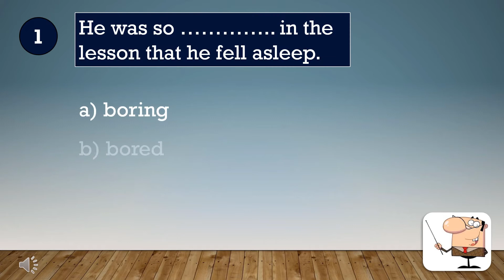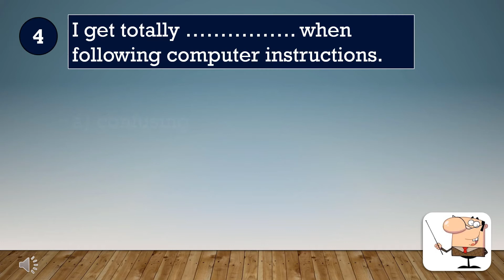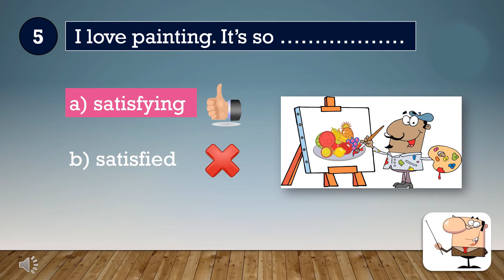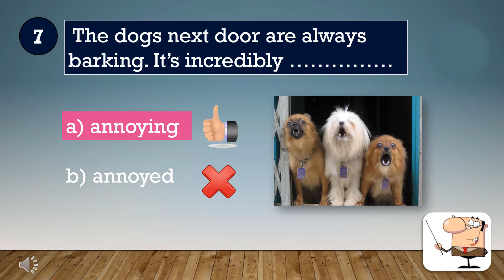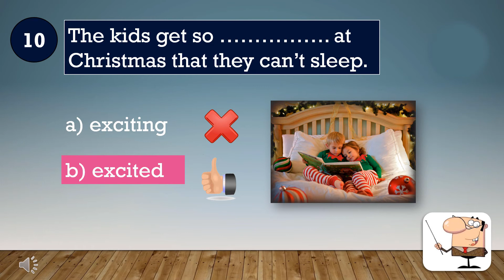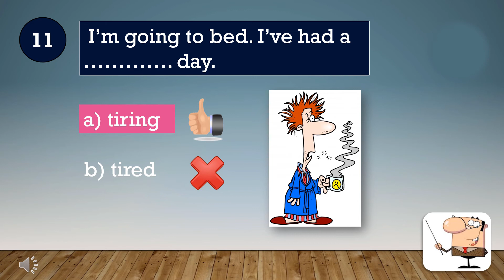English Grammar Quiz 35 ADJECTIVES: ED or ING?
Do you get CONFUSED or do you find it CONFUSING when to use ED or ING at the end of adjectives? This short quiz takes just under 6 minutes and will help you understand when we use these different suffixes. Keep track of your score and check how well you've done at the end of the test! Good luck!

English Level: Pre-intermediate and above (A2+)

Spanish: examen de gramatica ingles,
French: quiz de grammaire anglais,